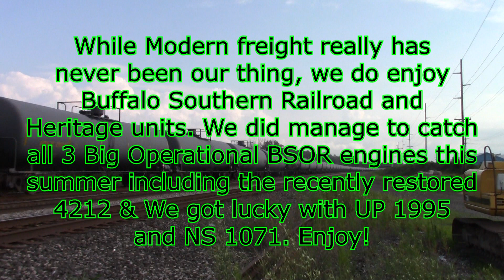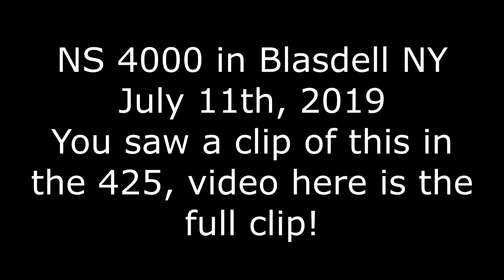Buffalo Southern Railroad: Summer 2019 & Other WNY Railfanning 2019 (Ft. NS 4000 & 1071 & UP 1995)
Our second Last video from August 2019 is now here, and our last video probably to feature any modern freight(Unless a Heritage unit comes through) is now up. While the Main Focus of this Video is The Buffalo Southern Railroad enjoy adventures from all over this summer! We also caught the Buffalo Southern 4212 after being restored leading a cut of Fair Train Cars. Enjoy!

Time Codes
NS 4000 1:00
BCJRR Burger Fest Excursion 9:24
UP 1995 20:05
Erie County Fair Train getting ready to Leave 22:32
NS 1071 36:07

So to be fair, had we known this video was in the works, the 425 Mountain Top video would have been shorter! We would have put the CSX SD40's in this video as well as the NS 4000 catch. However after chasing the Buffalo Cattaraugus & Jamestown Scenic Railway Burger Fest excursions it did become apparent we would be making a Buffalo Southern video. So starting off with NS 4000, you'll see why that did get cut. After that the video moves to Buffalo Southern 1847 leading the 2 PM Burgerfest Excursion. After that we cut to August 13th, where by the tightest catch yet Christian caught his first UP Heritage Unit the 1995, the Chicago & Northwestern Unit. After that while hearing the Buffalo Southern Railroad at work, Christian was hoping to catch the 4212 while still in CP Colors, and he was in luck. He caught it moving a cut of cars into Scotts Street while also catching 5010 & The 1847. Christian remembers, long ago when 1847 & 4212 came to the Railroad. Seeing them both running now is great. Lastly, after getting word the Central Railroad of New Jersey Heritage unit was coming to town, Christian would set up, to catch them coming in. While lighting wasn't the best, this is the only time we got stills & video satisfactory of an NS Heritage unit, and we only hope our luck gets better with them.

So while catching Heritage Units & Buffalo Southern at work is always fun, it ain't the same as seeing a steam engine. And Very soon, we will be busy backed with chases and stuff! 611 & 425 will be featured again a few times in the next month. As stated in the Labor Video, we will be seeing two this year we've NEVER seen before. And they have both been on the list many times. Next week's video will be of Planespotting at the Buffalo Airport at Dusk, which is our Best Planespotting video this year. Speaking of Planespotting Jackson & Chris are looking to hit the road again this fall with that.

Upcoming Projects:
Planespotting at Buffalo Airport at Dusk 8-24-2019
Our 3 Year Anniversary Video